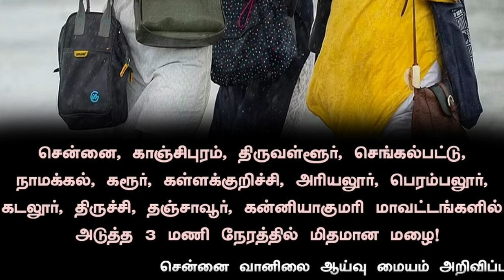17.11.2023 நாளை கனமழை எச்சரிக்கை!! 24 மாவட்டம் ஆபத்து! | Rain | Tamilnadu school Rain news today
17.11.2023 நாளை கனமழை எச்சரிக்கை!! 24 மாவட்டம் ஆபத்து! | Rain | Tamilnadu school Rain news today